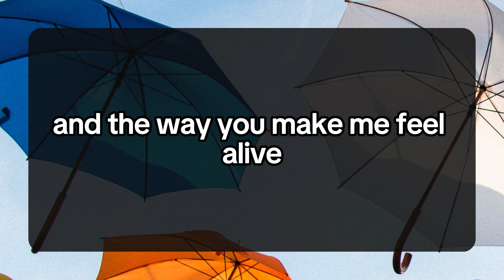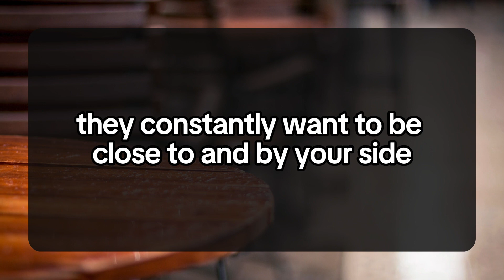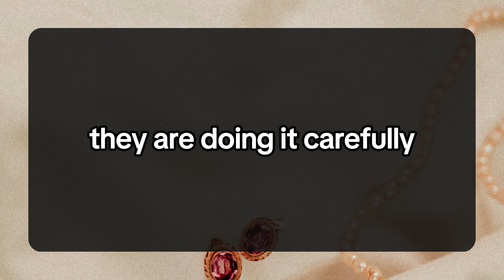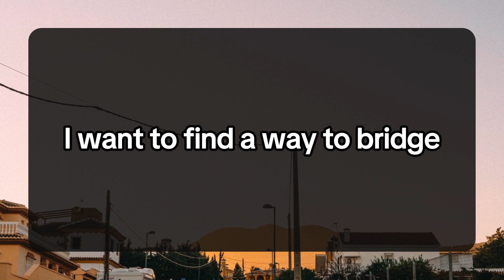😱😰Your Person Wants To Meet And Tell You. 💌 dm to df 💕 Twin flame